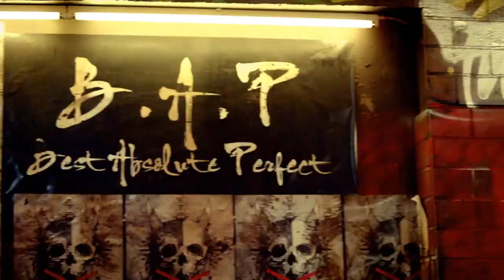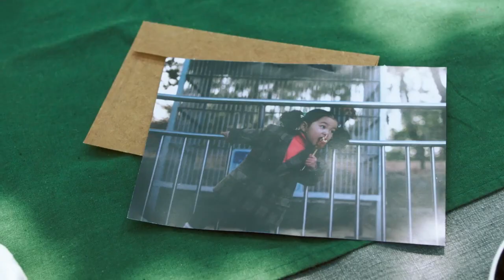Unpopular Kpop Opinions: PART 2 ( MOMOLAND, TWICE, RED VELVET )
You asked for a part 2 so here it is! I hope you enjoy it!

Don't take any of my opinions to heart, this is meant as a casual discussion about the music and groups we all know and love, so if you disagree with any of my points tell me what you think in the comments!